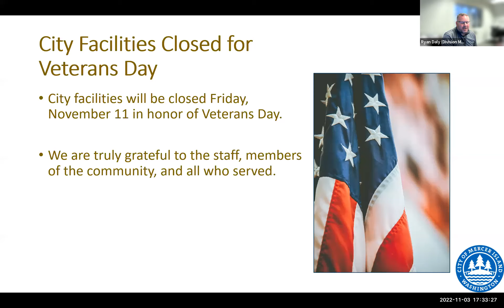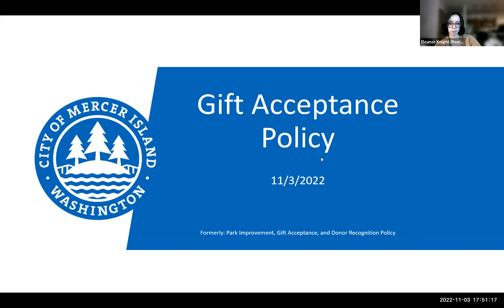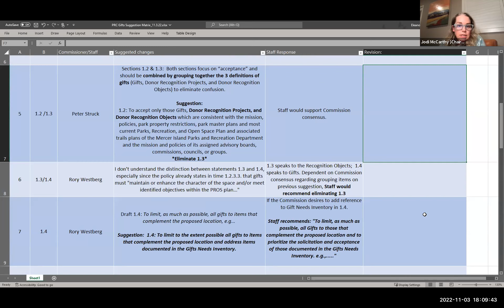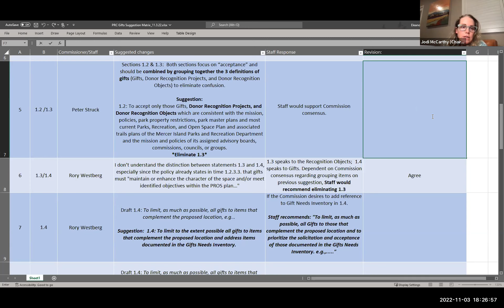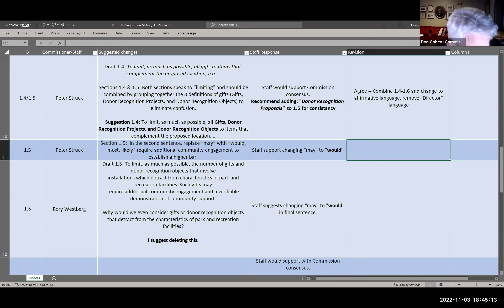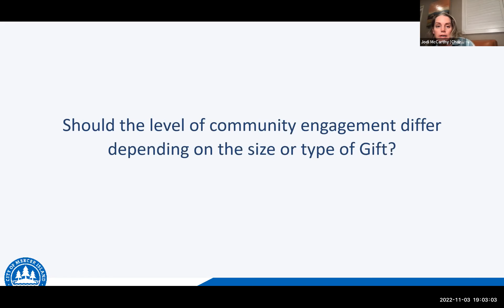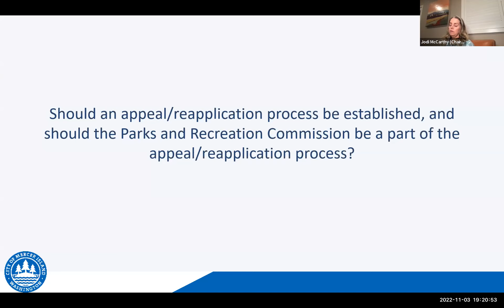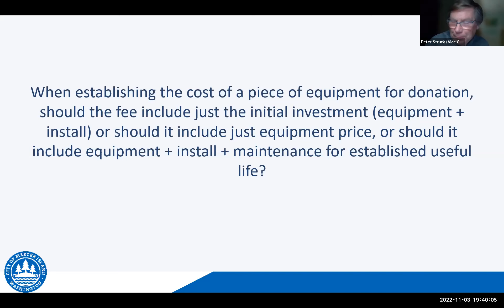11/03/2022 - Mercer Island - Parks & Recreation Commission